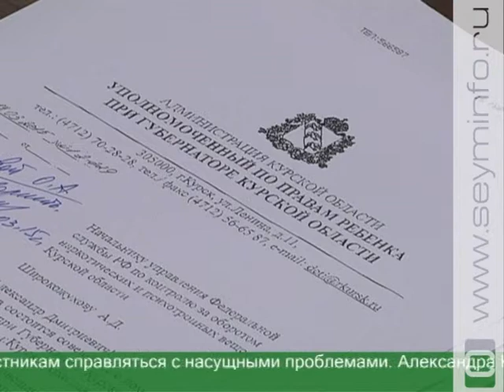В Курске обсудили вопросы защиты прав детей